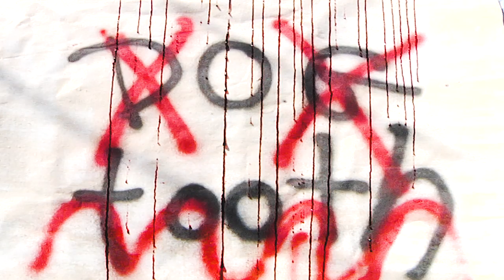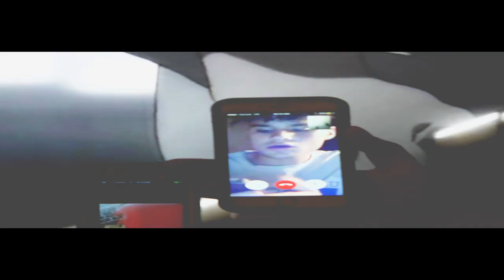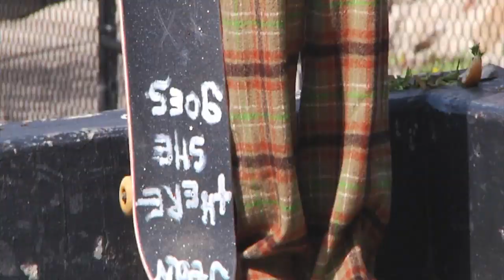DOG TOOTH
Sublime "Boss DJ"
Lil Peptoman "Garbage truck love"
Cocorosie "Bear hides and buffalo"
Scim "Scout v Scim"
Big Bus Piano "Mound 19 (Dogs Nectarine)
Lil Peptoman "Suicideblunt"
Grouper "Holding"
Padfut "Deathmoths"
Thoom "Spit swallow(ft. Scim)"
The Jon Spencer Blues Explosion "Fuck shit up"
Gold Elanor "Jumping fences (mtl Mix)"
Lil Peptoman "Doctor owes me money"
Swan Meat "Blood echo/wraith"
Lil Peptoman "Do you love me Bb"
Lil Peptoman "Siklilfukr"
Lil Peptoman "Burnt to death"
Casket "Nothing left"
Your dog loves me more "Shotgun"